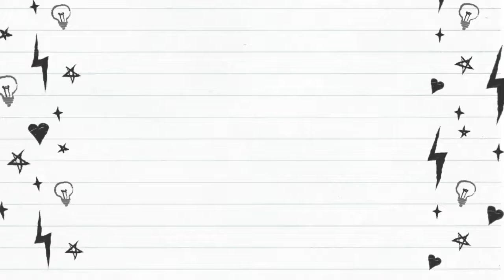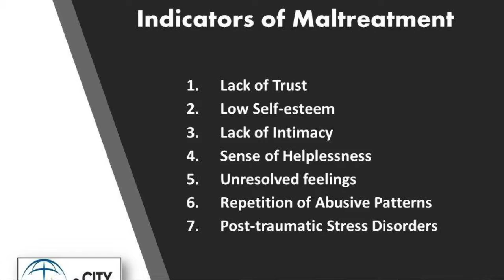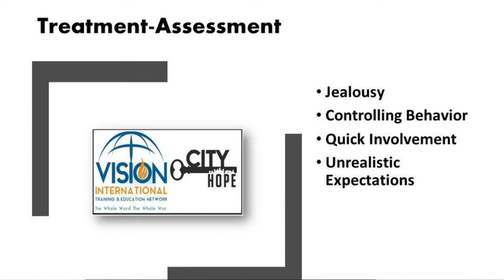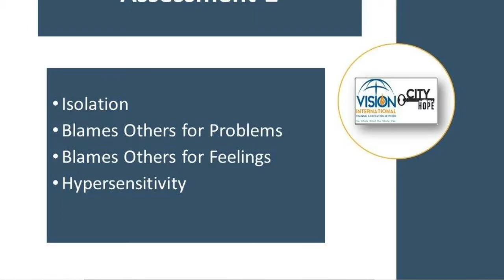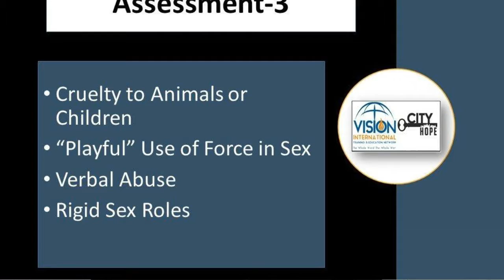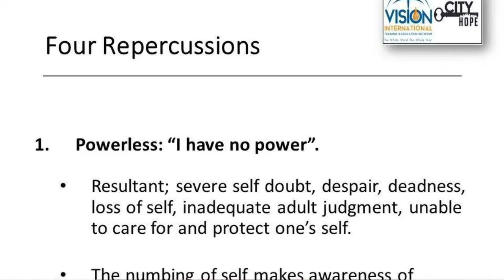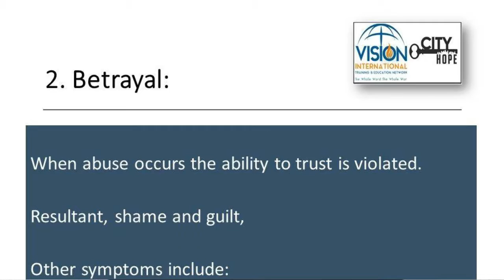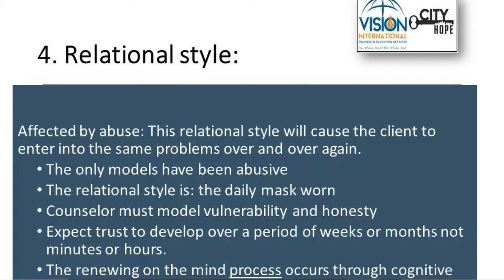Domestic Violence EP2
VISION INTERNATIONAL UNIVERSITY

VIU BRINGS THEOLOGICAL EDUCATION TO LEADERS OF PENTECOSTAL-CHARISMATIC CHURCHES AROUND THE GLOBE

Vision International University offers degree programs for students seeking academic advancement and preparation for professional service in Christian Ministry. The University was founded as a sister institution of Vision International College Australia in 1990. With administrative headquarters in Ramona, CA, the University specifically offers flexible and affordable distance/online education in a variety of delivery methods.